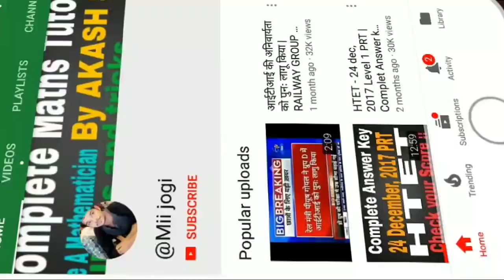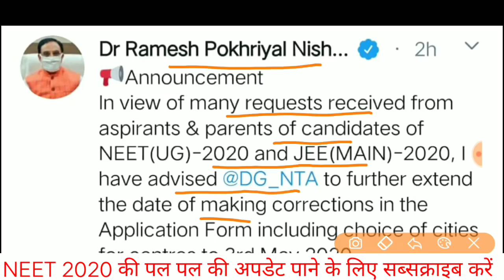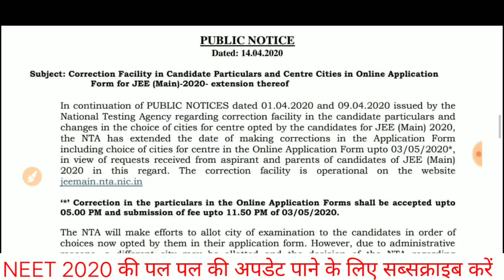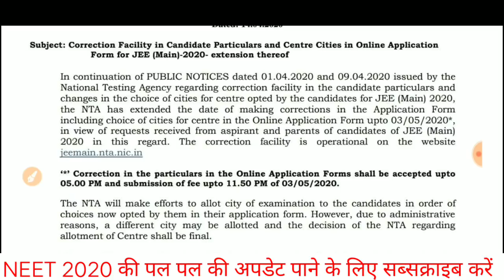NEET 2020 EXAM DATE IN AUGUST / NEET 2020 OFFICIAL NOTICE 15 APRIL / NEET JEE MAINS EXAM IN AUGUST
Section 14 of the National Medical Commission Act, 2019 provides for holding of a common and uniform National Eligibility-cum-Entrance Test (NEET) for admission to the undergraduate medical courses in all medical institutions including those governed under any other law. Thus, the admission to MBBS course in AIIMS, New Delhi, JIPMER and all AIIMS like Institutions will be made through NEET. The eligibility criteria applicable to appear in NEET (UG) shall also be applicable to the candidates desirous to take admission to INIs like

NEET 2020, NEET 2020 LATEST NEWS, NEET FORM FILLING 2020, NEET AIIMS PREPARATION 2020, NEET PREPARATION, NEET STARTEGY 2020, NEET 2020 STUDY PLAN, NEET